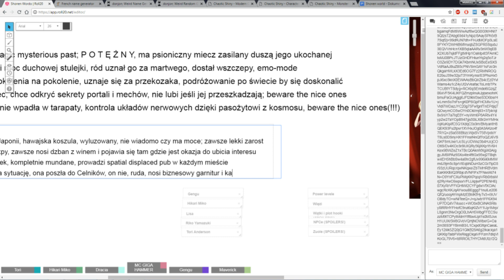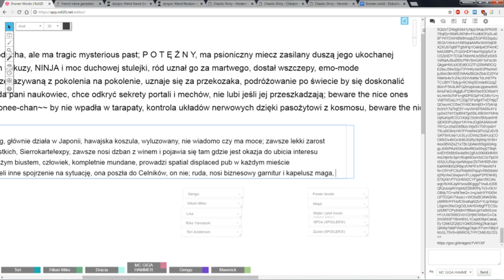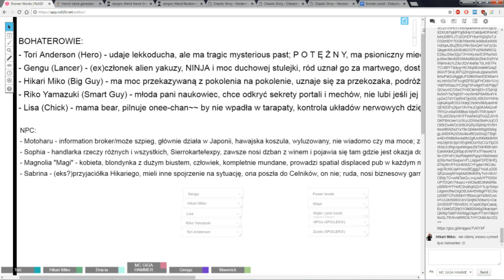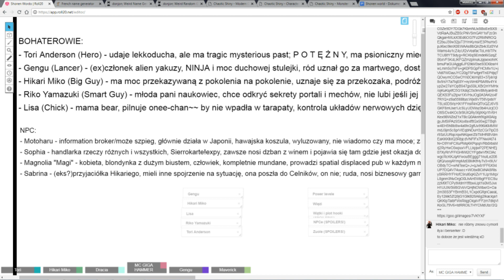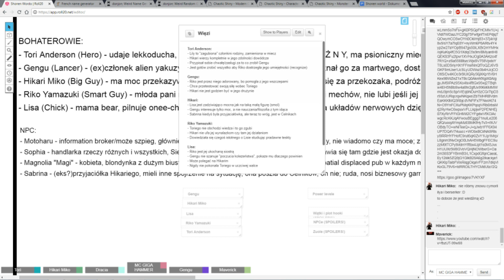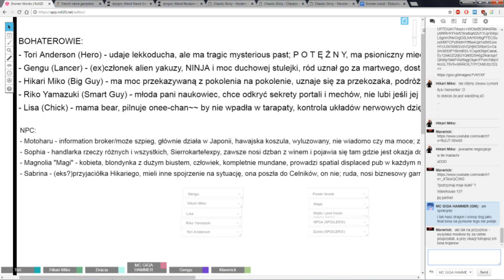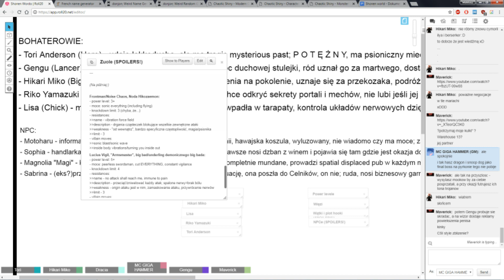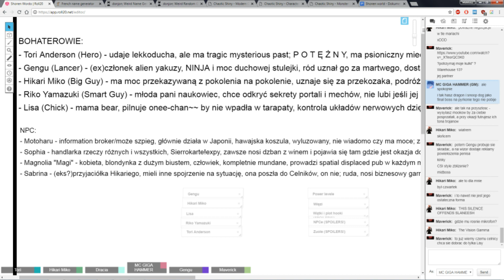☯Shonen World - Nature Mayhem in Provance - Part 1☯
After a hiatus, we are back with our merry band of heroes (for a given value of a hero) as we deal with the aftermath of the previous mission and go to another one. They investigate weird rumors, maybe hoping for something nice, in southern France and they get to deal with a lot of nature-based enemies. As always, sit back, relax and enjoy!

Powered by the Apocalypse is a system developed for an RPG game called Apocalypse World and also used in many others - i.e Dungeon World - and was designed by Vincent Baker and published by Lumpley Games and others. Shonen World is an anime, fan created hack/mod using the PbtA system, a sort-of a successor to Device Masters.